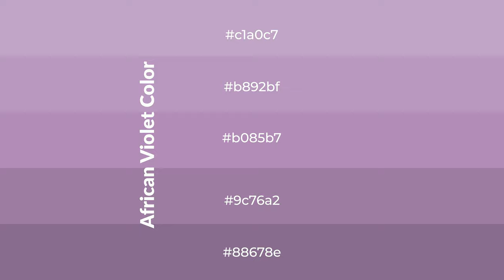Shades & Tints of African Violet color b085b7 A Cool Violet color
Shades of African Violet color b085b7 Cool Shades of African Violet color with Violet hue for your project!

Shades
Hex 9c76a2

Tints
Hex b892bf